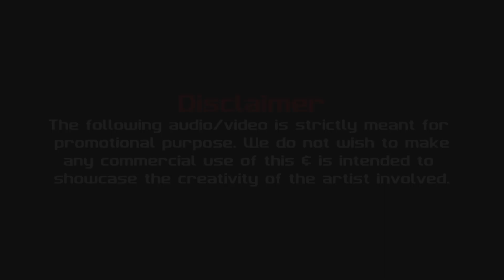Mood Swings - 8 (Ft. Diljit Dosanjh) (POP SMOKE) | Sunny Singh Music | One&Only Production | 2023